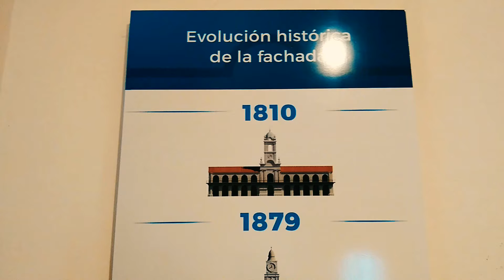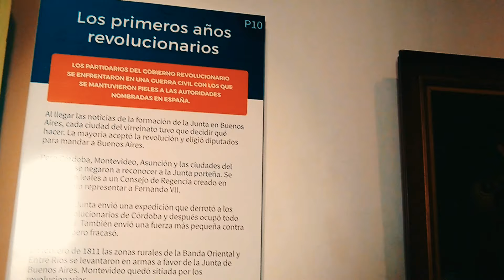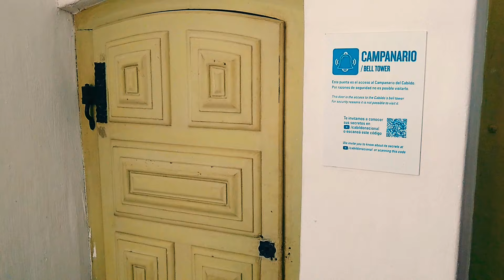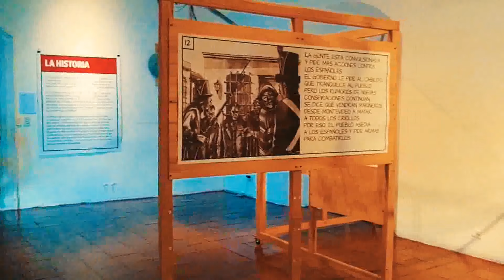Visitamos el histórico Cabildo de Buenos Aires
¿Alguna vez entraste al Cabildo de Buenos Aires? En este video vas a recorrer su interior como si estuvieras allí.

Cualquier duda, consulta o recomendación sobre el viaje no dudes en avisarnos comentando este mismo video o a través de un mensaje al Instagram.